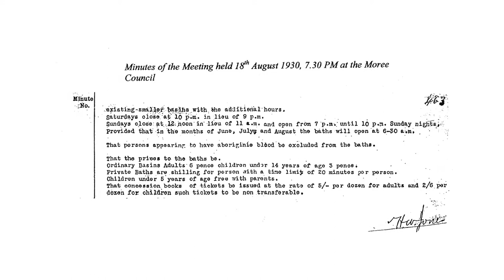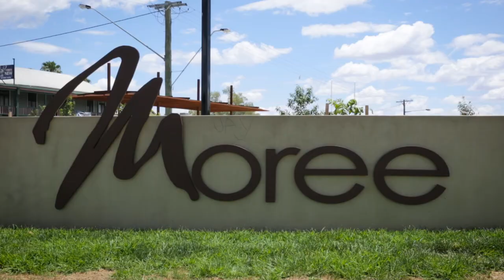Racial segregation and the Freedom Rides - Moree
Speaking to Aunty Noeline Briggs-Smith, Kamilaroi elder.